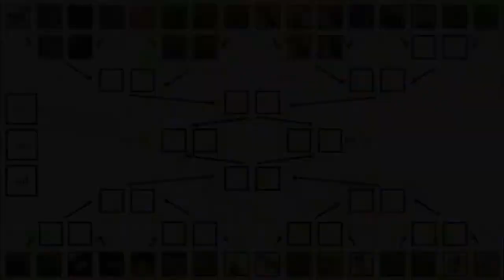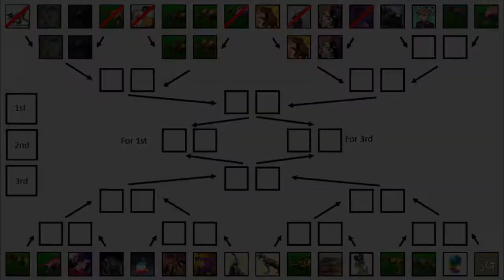Dinosaur King Japanese Arcade Tournament KedFlop VS Valiant (First Round)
Yet another brilliant match here! Watch these 2 discord members duel it out for a second round place. Will KedFlop advance, or will Valiant's Dinos prove superior?